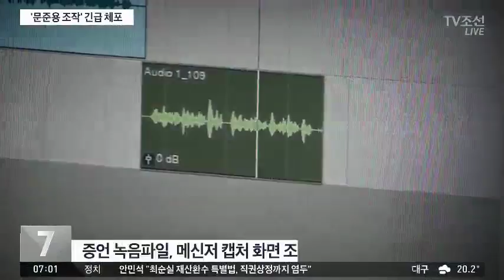검찰 '문준용 의혹' 허위제보 국민의당 당원 긴급체포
지난 대선 당시 국민의당이 문재인 대통령의 아들, 준용 씨의 취업 특혜 의혹을 폭로하는데 결정적인 역할을 한 이모씨가 허위 제보를 한 혐의로 검찰 조사를 받던 중 긴급 체포됐습니다. 국민의당 당원이기도 한 이 씨는 제보자의 증언 등 핵심 증거를 조작한 뒤, 당에 보고한 것으로 알려졌습니다.